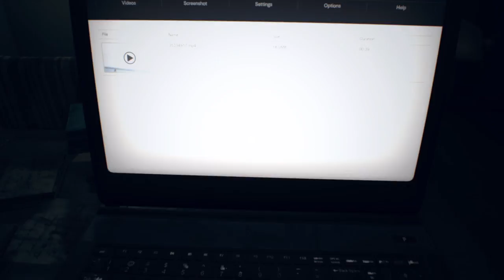RESIDENT EVIL 7 MIA OR ZOE?Part 9